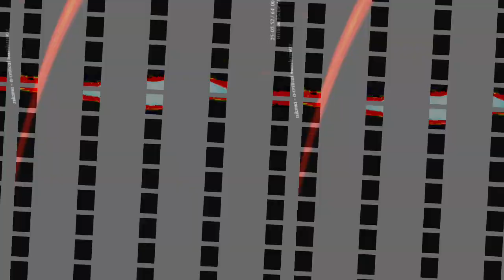[EPILEPSY WARNING] Movie 23 10 30 22h18m22s